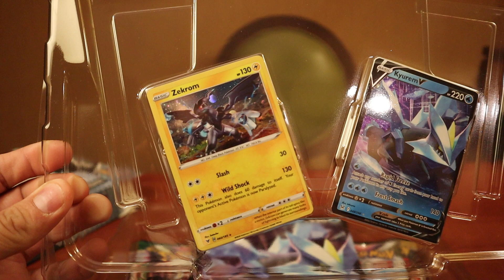¿Que contiene la KYUREM V BOX de Pokémon TCG? | KYUREM V BOX content